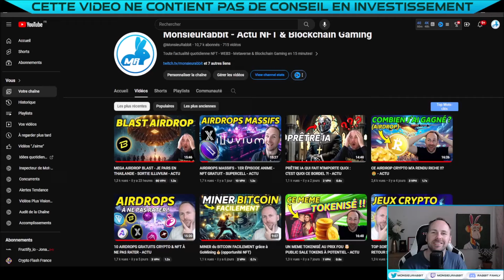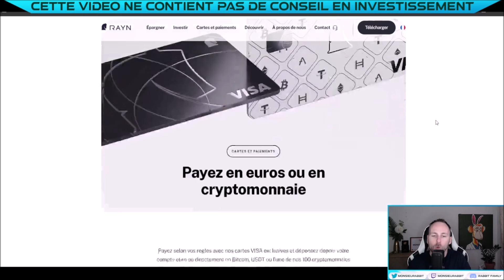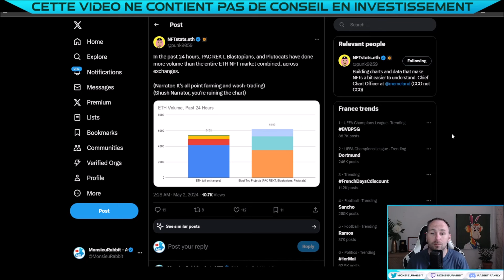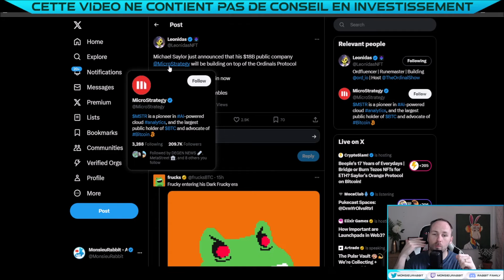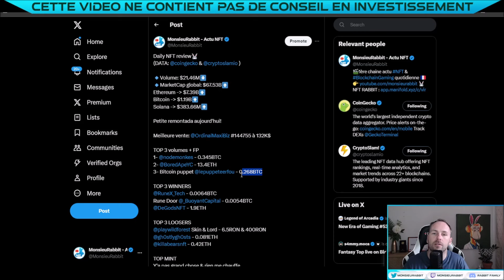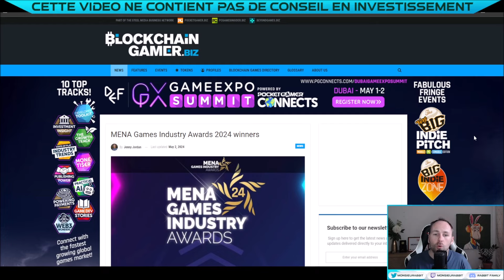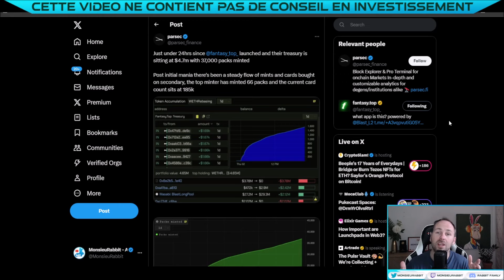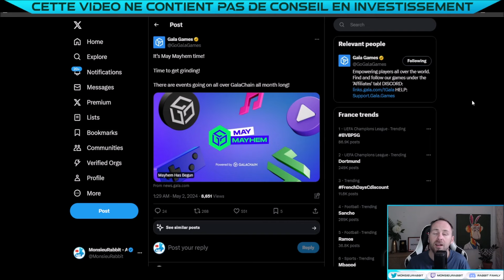DINGUERIE MICROSTRATEGY BTC - HYPE BLAST - CRYPTO GAMING INTERÉSSANTE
🔔 Episode 555 actu NFT WEB3 & Jeux Crypto : DINGUERIE MICROSTRATEGY BTC - HYPE BLAST - CRYPTO GAMING INTERÉSSANTE

00:00 : INTRO
00:13 : RAYN (PARTENAIRE)
03:15 : RECAP MARCHÉ NFT
03:31 : HYPE BLAST
04:38 : MICROSTRATEGY BTC ORDINALS
05:59 : AIRDROP $NFT
06:40 : SUITE RECAP NFT
07:30 : COUCOU SOLANA
08:32 : $MOCA & AIRDROP
09:59 :  CRYPTO GAMING INTÉRESSANTE
10:54 : FANTASY BULLISH
11:54 : $BUBBLE RANGER
12:51 : QUÊTES & CADEAUX